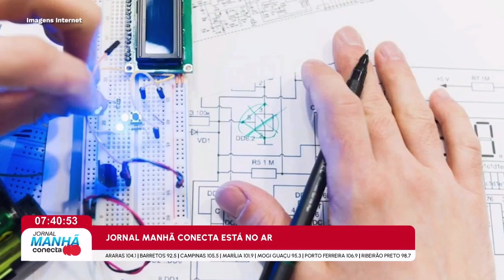Pesquisadores desenvolvem tecnologia que pode substituir o Bluetooth